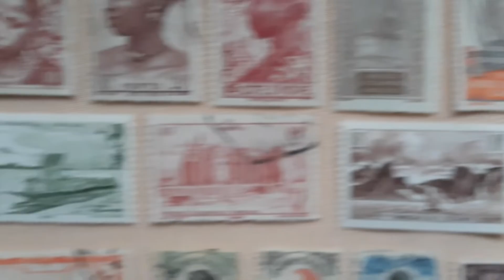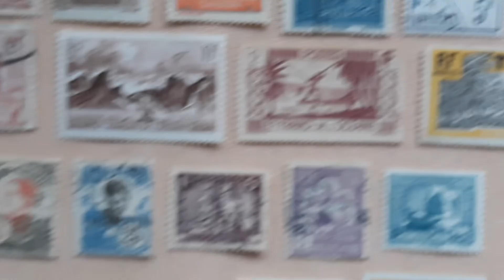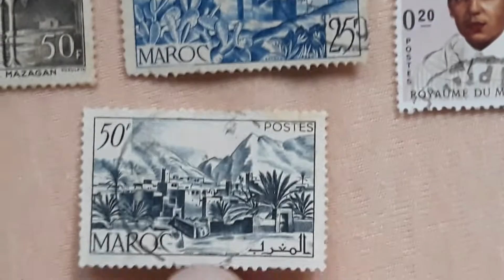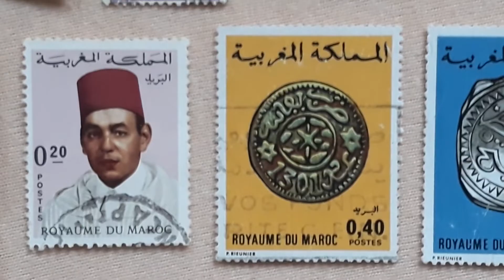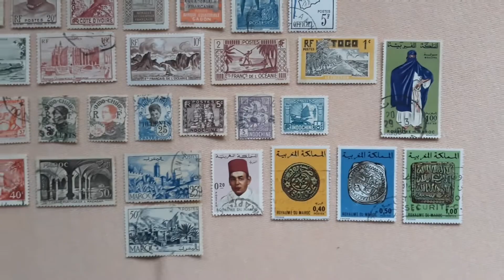French colonies, Morocco, Africa